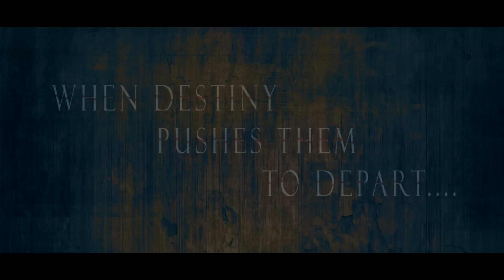Punarjanma Official Trailer Darjeeling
Punnarjanma...
Baisnaavi Productions Presentation
Story,Screenplay,Music ,Editing & Direction : Adithya Rayaa
Cinematography :Binay Shanker/Dhiraj Chamling
Starring:Biswaraj Pariyar,Pinky Gazmer,Reena Rayaa,Dibya Chettri
Kapish Sharma,Preeyam Chettri,Rinki Majumdar